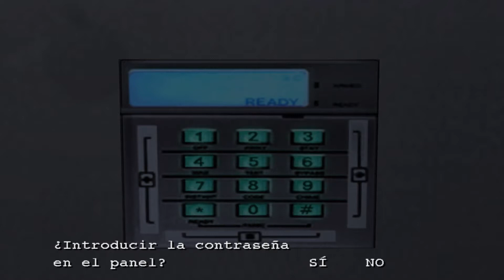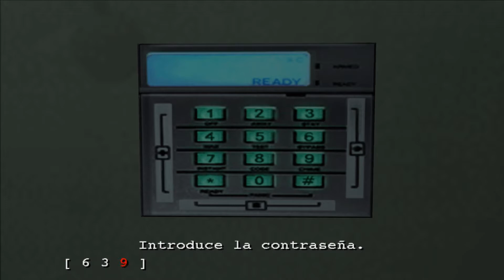Resident Evil Outbreak File 2 [EP6]: End of the Road / Hunters por todos lados!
¿De que se trata? ---► Esta segunda entrega de Resident Evil: Outbreak, se sitúa en el zoológico de Raccoon City, donde el jugador además de encontrar infinidad de zombies, deberá hacer frente a las mutaciones genéticas que han surgido a partir de los animales exóticos del zoo. Recorremos el metro lleno de monstruosidades, un hospital abandonado donde la mutación vegetal nos traerá mas de un problema. Ademas volveremos a un legendario escenario dentro de la saga: La policía de Racoon city y finalmente intentaremos escapar de los laboratorios Umbrella.